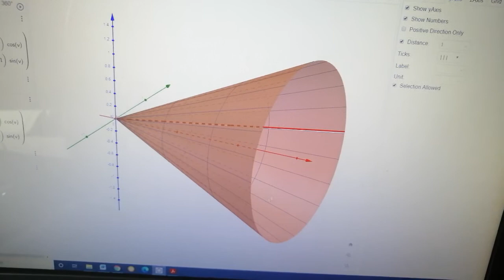Alpha-Wiskunde Gr10 Omwentelingsvolume